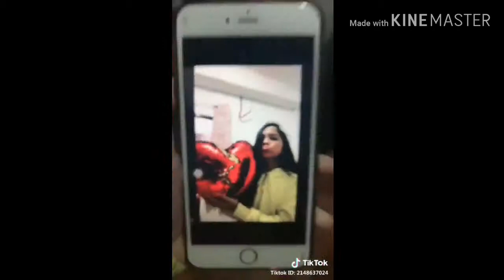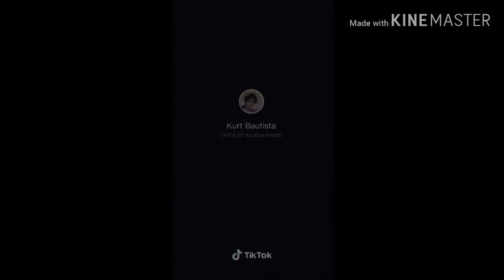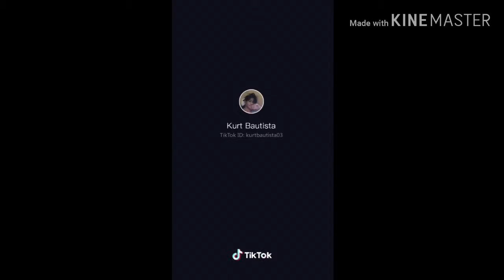😍Kurt vs rhiane xyron vs kate😍